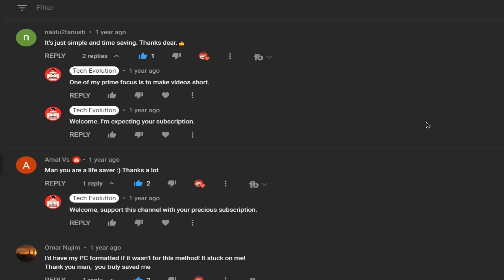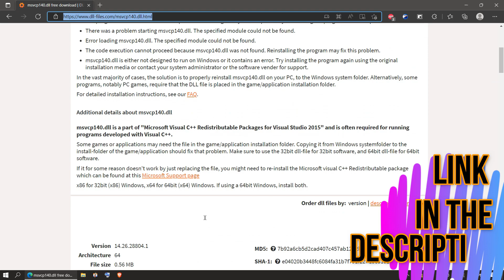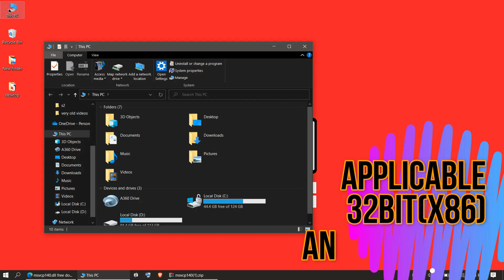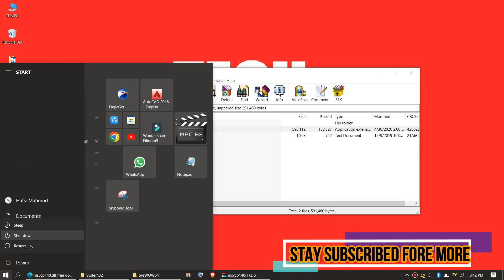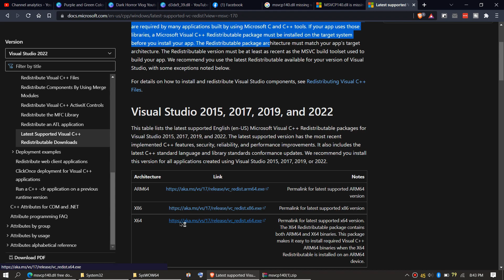[2022] How to Fix MSVCP140.dll was Not Found / Missing Error ✓ Windows 10/11/7 ✓ 32/64 bit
Fix the code execution cannot proceed msvcp140.dll is missing from computer (program can't start error).

This video is made with wondershare filmora
This thumbnail is created with canva

Hello everyone, welcome to tech evolution. in this very short video I'll be fixing the error.

The code execution cannot proceed because msvcp140.dll was not found.

This is a very common error for Windows 10 users. Basically this error occurs due to updated Microsoft visual c++. So how do we fixing this?

How to fix MSVCP140.dll missing error?
Step 1: Download the msvcp140.dll file
Step 2: Move the dll file to C:\Windows\System32
Step 3: Move the dll file to C:\Windows\SysWOW64

By doing all of this you can easily fix the problem. Just in case, if the problem still occurs, you need to download and install the latest Microsoft visual c++ from Microsoft official website and install your program again.

Time Codes:

0:00 msvcp140.dll missing error
0:22 Intro
0:44 How to Download msvcp140.dll
1:55 How to Fix msvcp140.dll 32 Bit & 64 Bit
2:46 How to Fix msvcp140.dll 64 Bit
3:35 Alternate fix
4:18 Outro